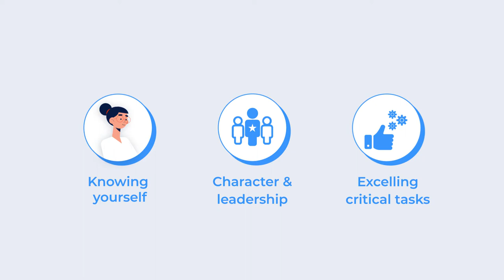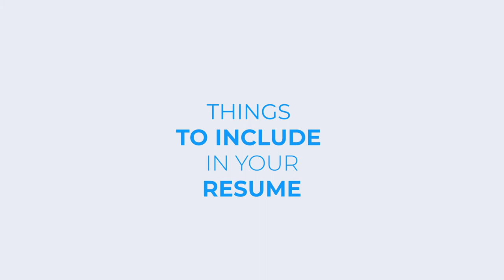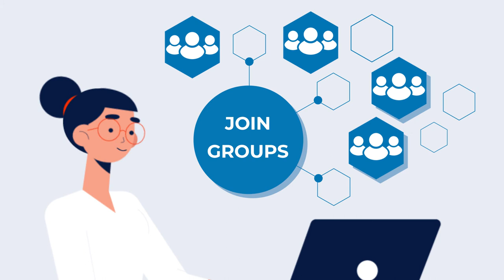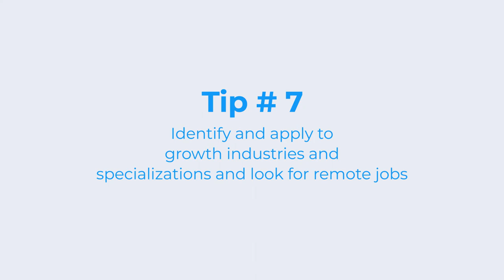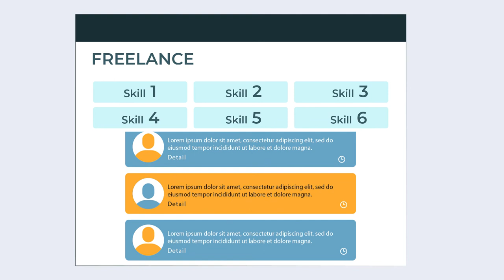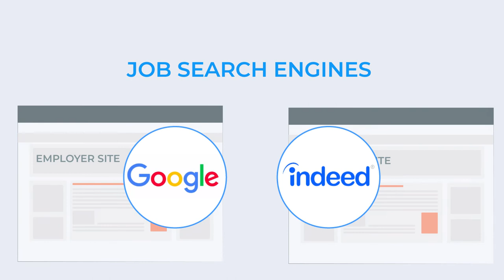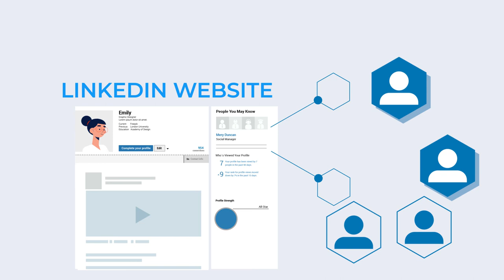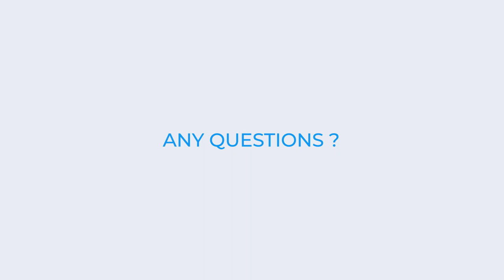2.5D animation (Furlough)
2D Animation - Furlough

Client - CMS